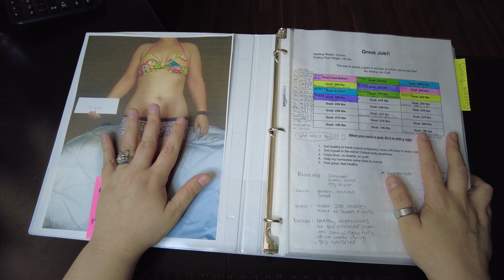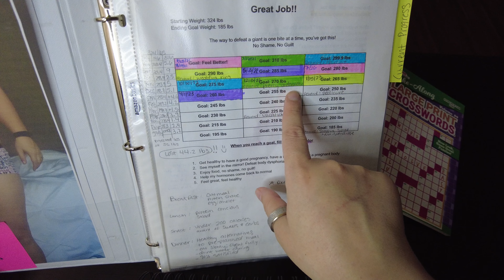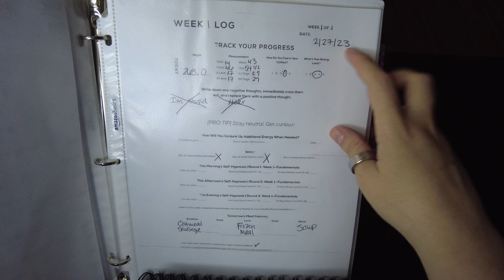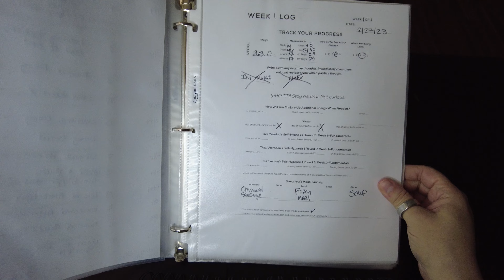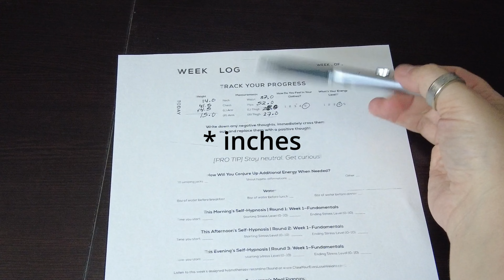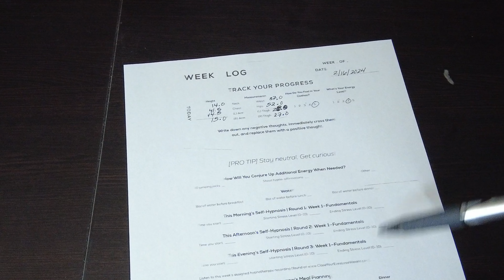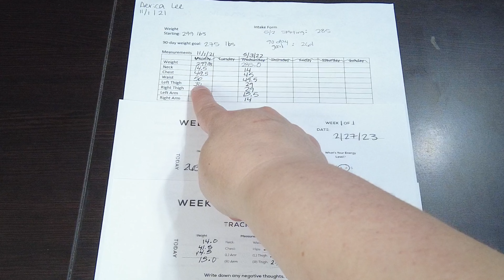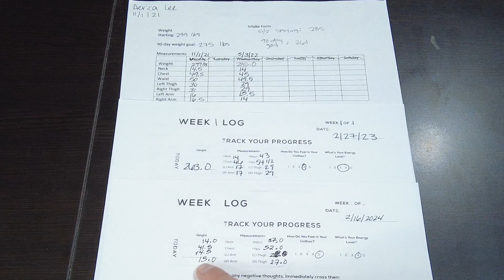Weightloss Update - Keep Going!! | 10 TIPS & NOTES | Aerica Lee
Weightloss Update - 324.8 lbs down to 254.6 lbs - 70 lbs lost so far!!
July 26, 2021 to February 16, 2024

10 Tips & Notes
1. Keep track of progress (scale, measurements, mental health, overall feeling, pictures, etc.)
2. Set Intentions & Goals
3. Small Steps to Big Goals
4. Minimum Effort & Maximum Effort
5. Diet - Lifestyle changes
6. 80% Full ONLY - Never eat to 100% full
7. Substitutions
8. 80/20 Rule
9. Water, Water, Water!
10. 15 Mins of Intentional Movement Daily

Weightloss Timeline video will be next - keep a look out!

Thanks so much and I can't wait to hear from you!
Copyright
The copyright to all Purple Planet music always remains with us, purple-planet.com, regardless of what you use it for or what type of licence it is used under.
All our music is written, performed and produced exclusively by us, purple-planet.com. You cannot state that you own our music, or that anyone else owns it, or that you or anyone else has the rights to use it, or that you composed it and/or performed it.
You cannot make our music available for download or tell others that they can do so. You cannot resell it in any form, or tell others that they can do so. You cannot redistribute it in any form aside from its part in your production.